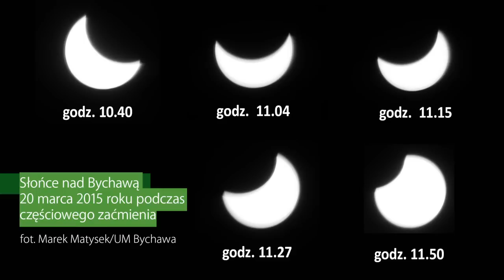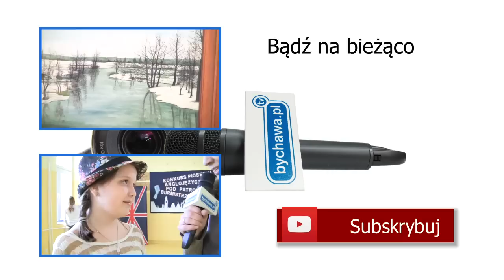Zaćmienie Słońca w Bychawie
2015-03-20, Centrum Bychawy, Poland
realizacja Marek Matysek/UM Bychawa